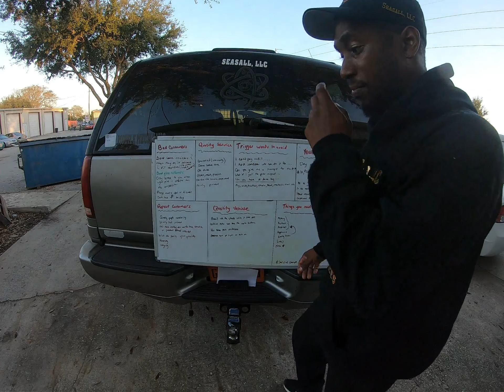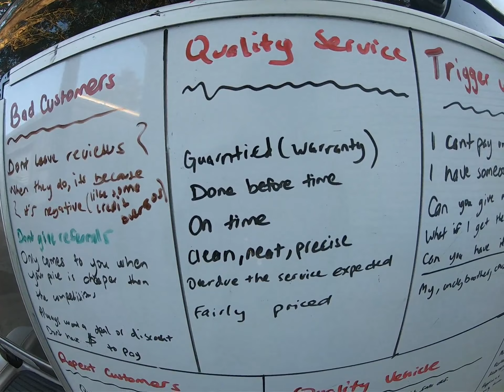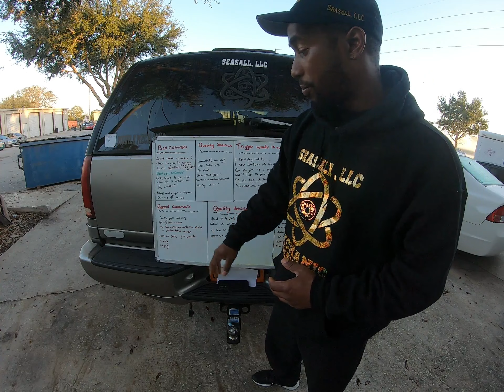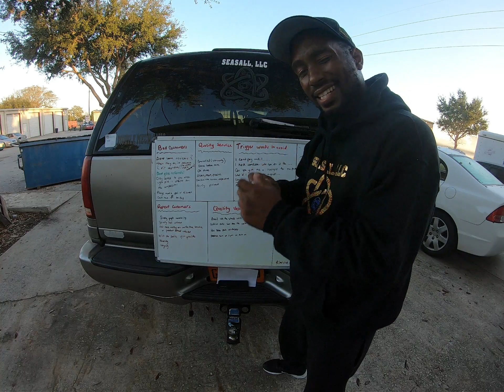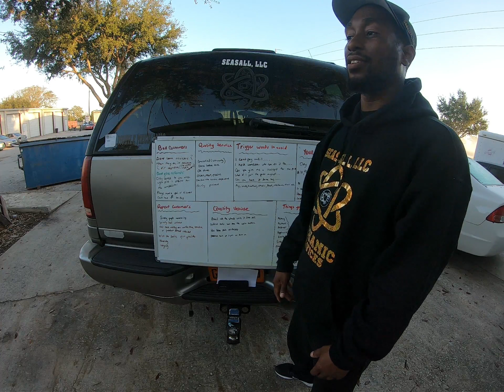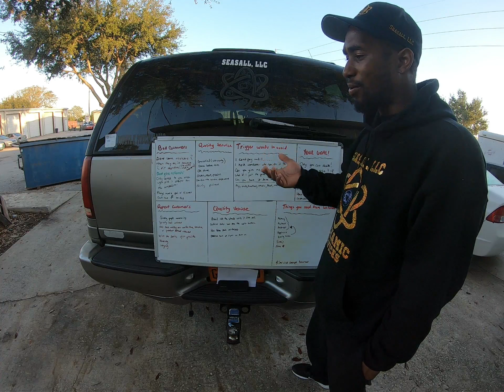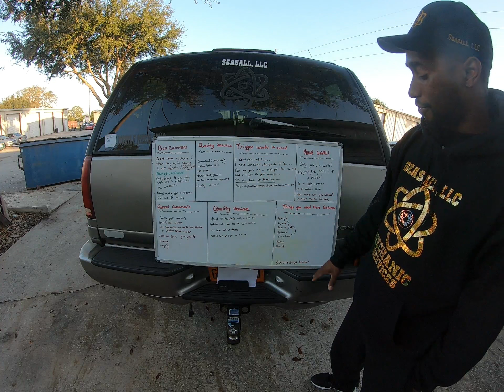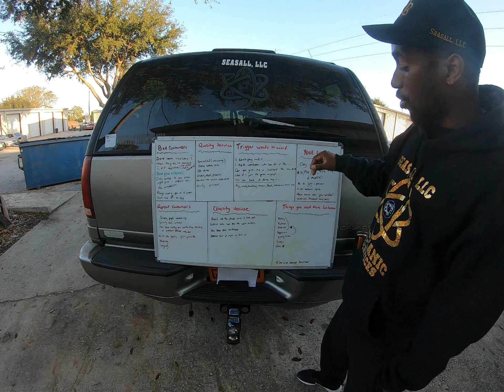Business lessons I've learned over the years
Want to help to get some medicine or truck parts? Here's how you can 😉

 Seasallauto

and like always continue ser pro Mundo beneficio 🇵🇦